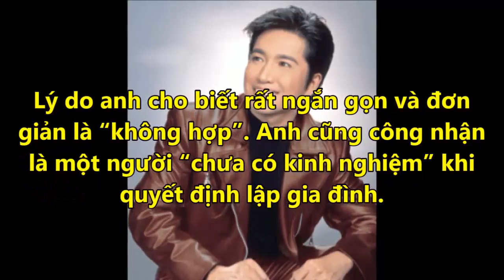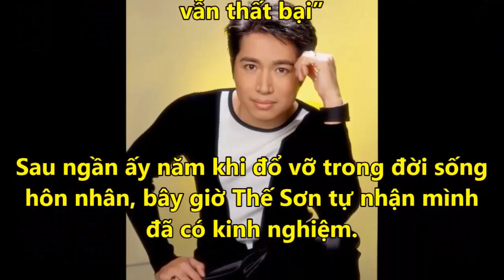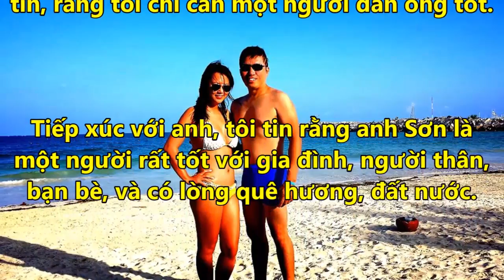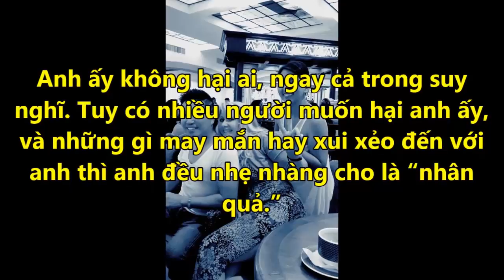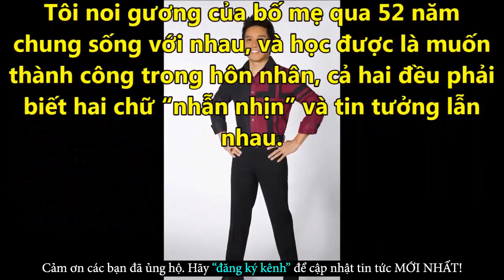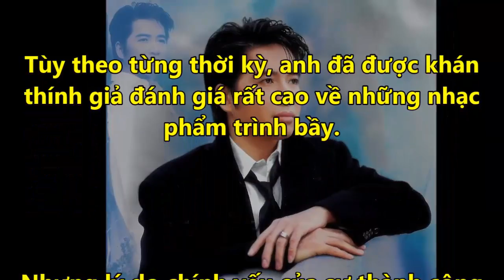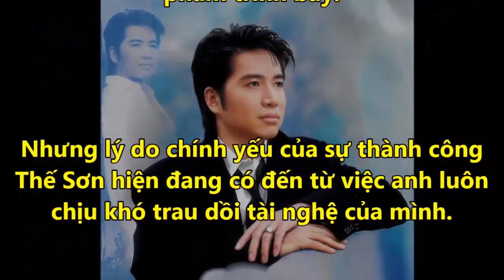Ca Sĩ Thế Sơn Trải Lòng Trong Đau Đớn Về Lý Do Ly Dị Người Vợ Đầu - Tin Tức Online Mới Nhất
✪ Click để xem những Tin Tức Online HOT Mới Nhất tại